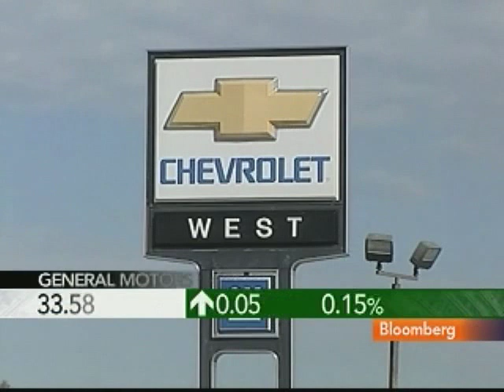Girsky Says GM to 'Stay Competitive' in Europe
March 1 (Bloomberg) -- Stephen Girsky, vice chairman at General Motors Co., talks about the company's operations in Europe and the U.S.
     He speaks with Erik Schatzker on Bloomberg Television's "Inside Track" from the Geneva Motor Show. (Source: Bloomberg)